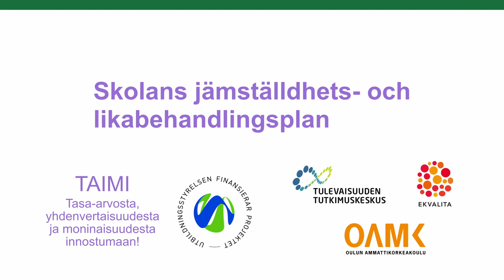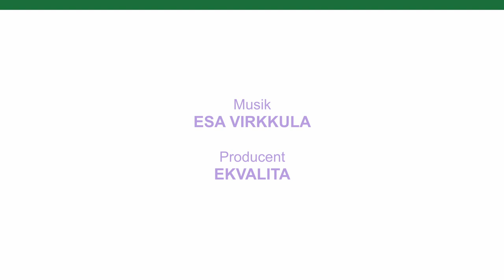Skolans jämställdhets- och likabehandlingsplan | Koulun tasa-arvo- ja yhdenvertaisuussuunnitelma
Enligt lagen måste alla skolor ha en jämställdhets- och likabehandlingsplan.

Lain mukaan kaikilla kouluilla on oltava tasa-arvo- ja yhdenvertaisuussuunnitelma.

Video on toteutettu osana TAIMI - Tasa-arvosta, yhdenvertaisuudesta ja moninaisuudesta innostumaan -hanketta. Hankkeen rahoittaa Opetushallitus.